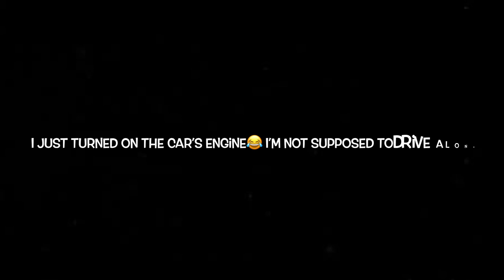VLOGMAS 2020 DAY 13 | RANDOM QUESTIONS WITH CHICHAY | MONTREAL VLOG